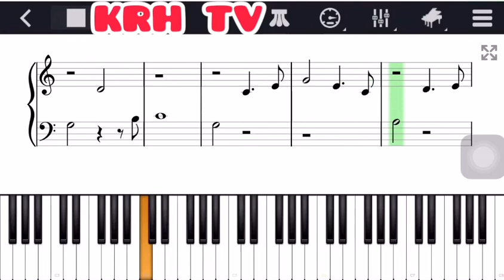Cover || Bridal Chorus piano instrumental